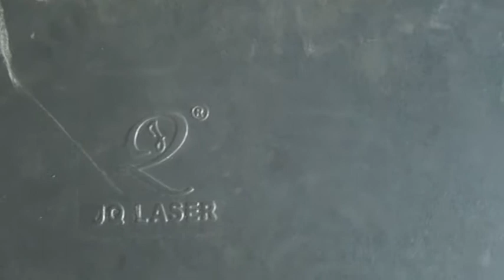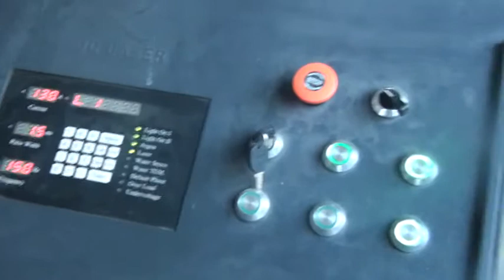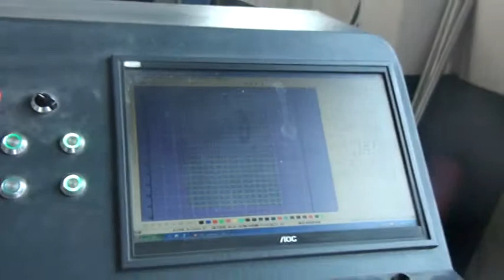JQ YAG 500W metal laser cutting machine